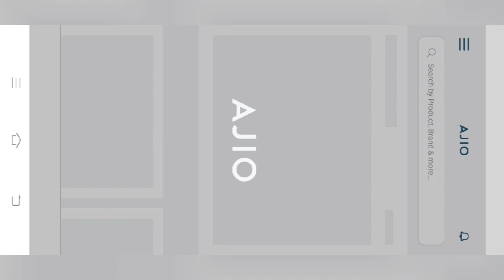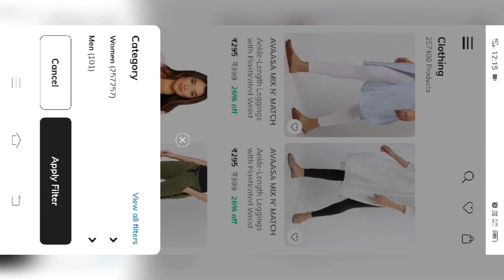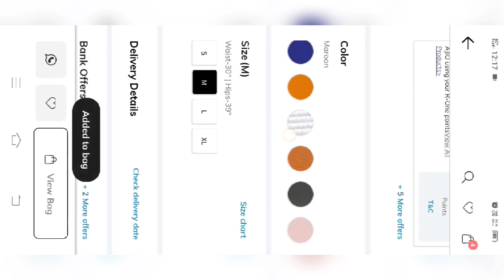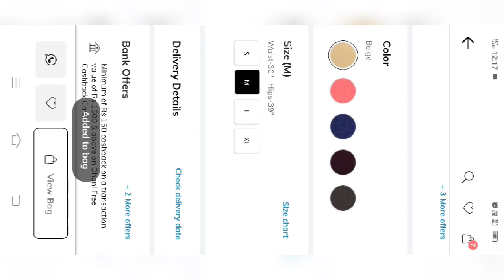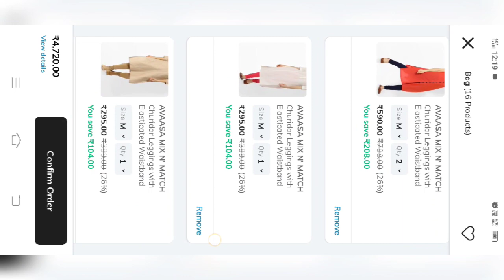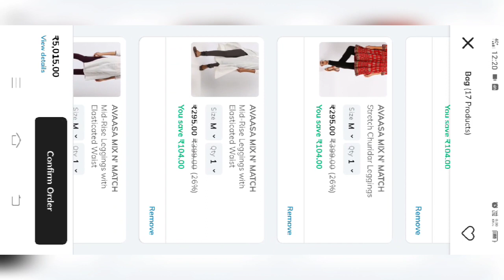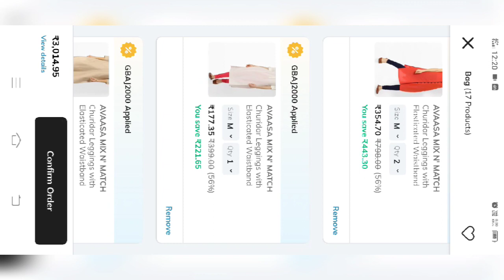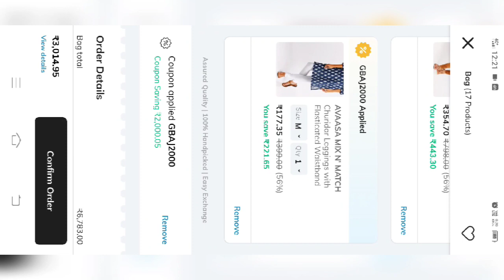How to purchase Avaasa branded leggings Rs.177//Ajio sale/trends leggings purchase maximum discount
In this video how to purchase avaasa branded leggings Rs.177 at ajio sale.

DEEXR728N